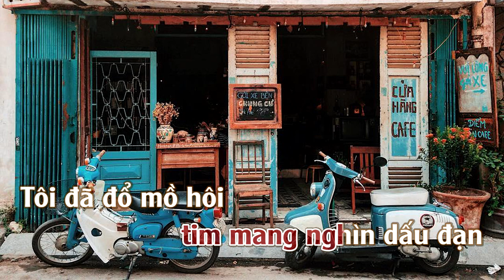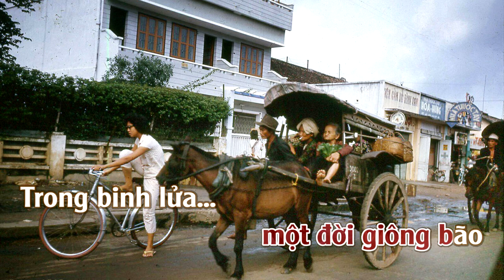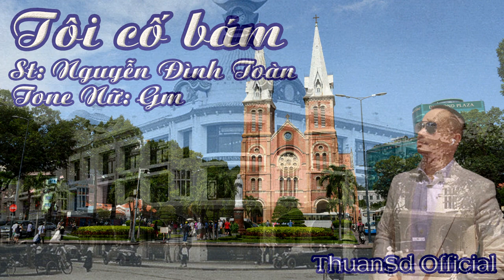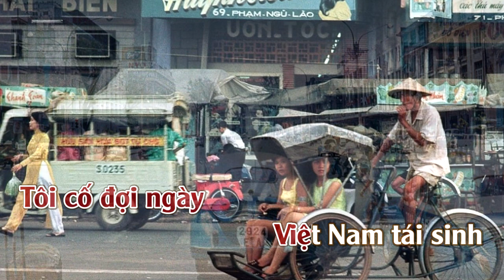Tôi Cố Bám | Karaoke | Tone | Nam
Tôi Cố Bám --- Sáng Tác : Nguyễn Đình Toàn